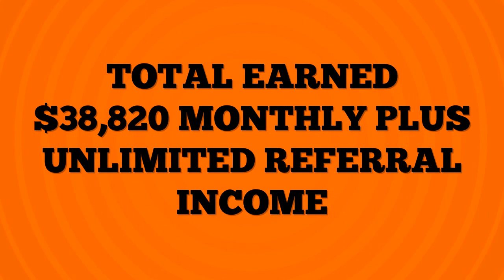25dollarlegacy Presentation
Your Rapid Retirement Program